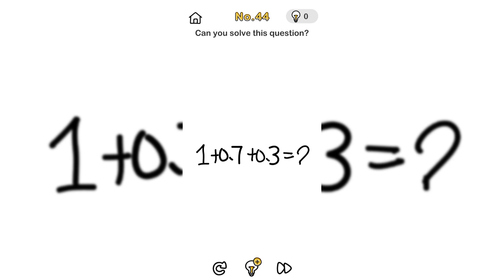Brain out level 41 to 50 solution